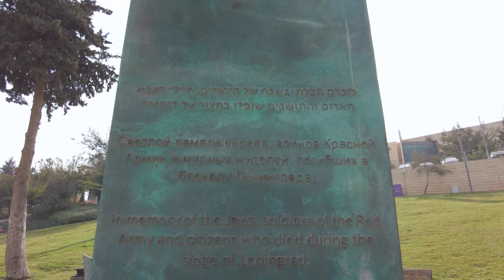Jerusalem walk before the rain around Sacher Park area 4k60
Today, before the rain, we walk in the Sacher Park area and enjoy the updates

Enjoy viewing and Shalom from Jerusalem!
@PattayaTravelNow4K  Channel for follow